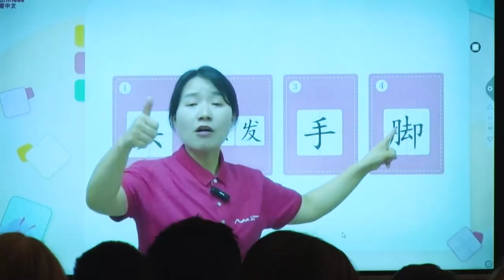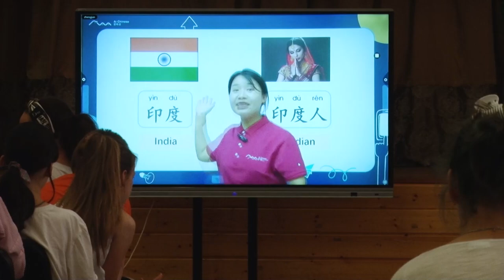Гости из Китая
Делегация из Китая посетила школу КвантУм. Для гостей подготовили культурную программу с посещением главных достопримечательностей Звенигорода. Подробнее о встрече в сюжете корреспондента ОТВ.